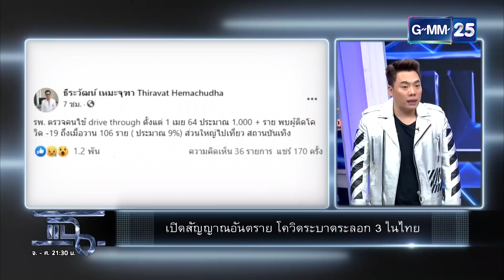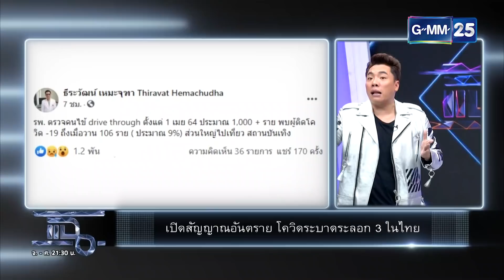สัญญานอันตราย โควิด-19 ระลอก 3 | HIGHLIGHT | แฉ 6 เม.ย.64 | GMM25